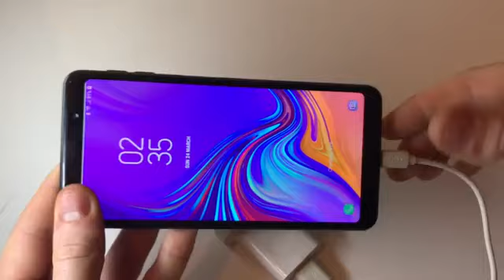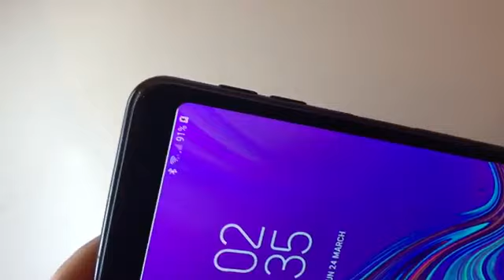How to Make a Power Bank Using Old Mobile Charger